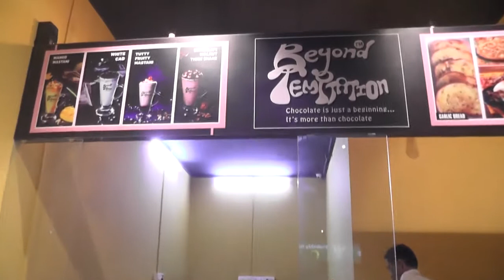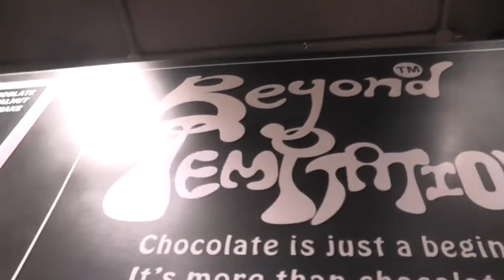BEYOND TEMPTATIONS/MADHAPUR/HYDERABAD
BEYOND TEMPTATIONS